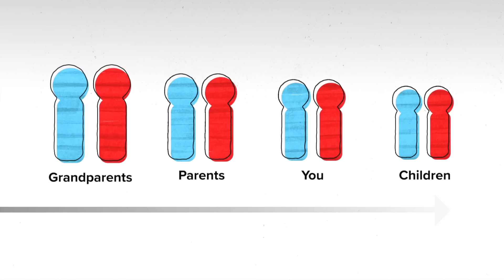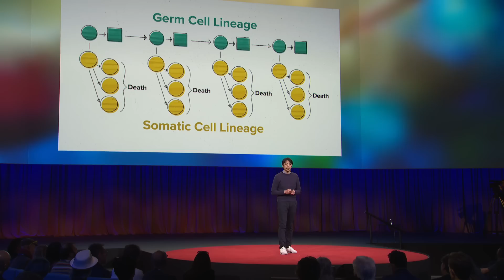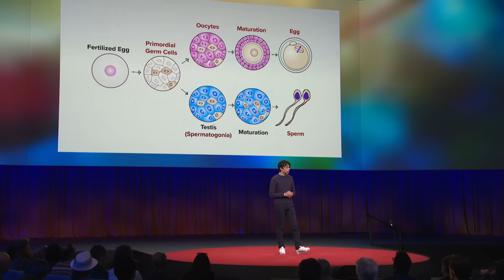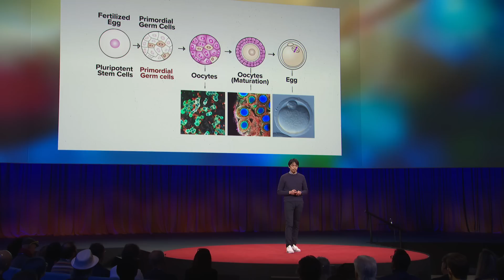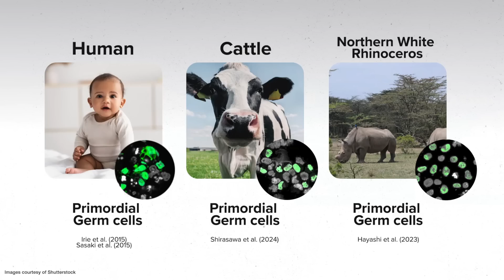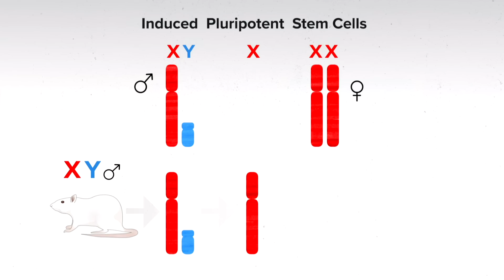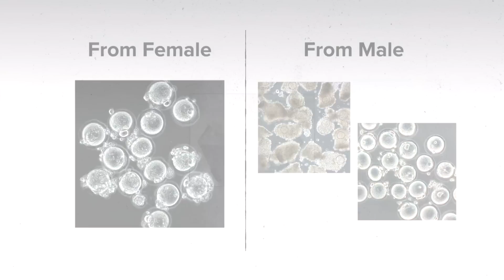A Mouse With Two Dads — and a New Frontier for Biology | Katsuhiko Hayashi | TED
You're familiar with the story: a sperm and an egg meet to create an embryo, which has the potential to give rise to new life. But what if you could create a sperm or egg from any cell, even a single skin cell? Biologist Katsuhiko Hayashi discusses the science of in vitro gametogenesis (IVG) — an experimental technique for creating lab-made sperm or eggs out of just about any type of cell — and explores its implications for endangered species, human reproduction and more. (Recorded at TED2024 on April 18, 2024)

Follow TED!